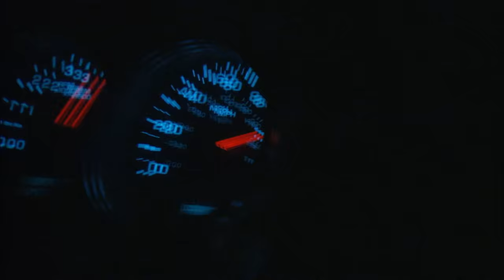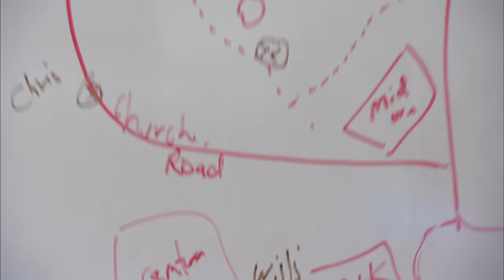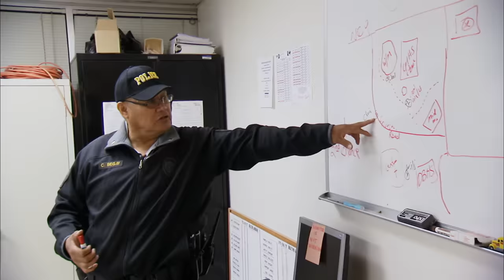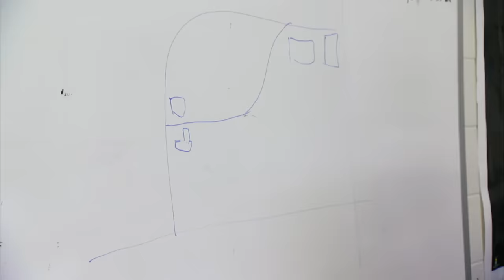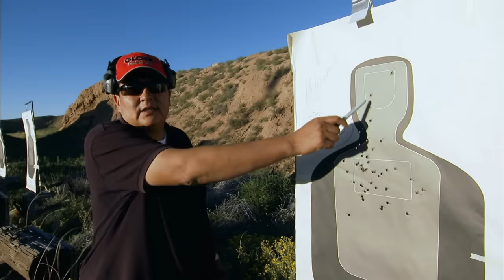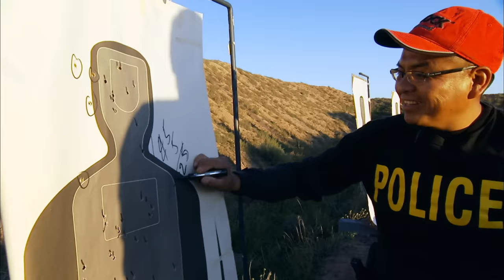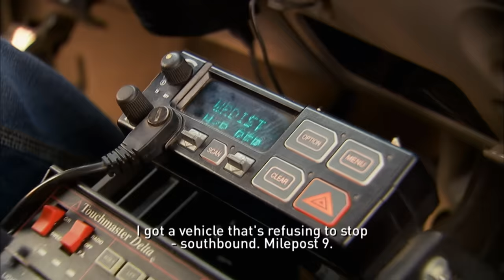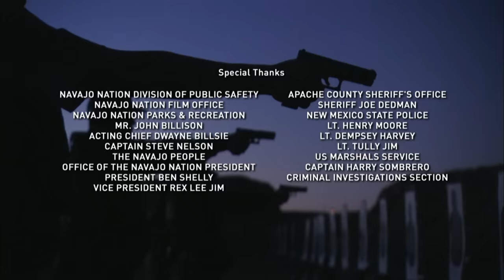Skinwalkers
A patrolman tracks down three gunmen involved in an attempted murder. Drug and Gang Officers hunt a suspected armed robber with the US Marshals. Officers hunt a mysterious supernatural creature known only as "The Howler". Ride along with the men and women of the Navajo Police as they patrol the largest Indian Reservation in North America, dealing with everything from assault cases to drug and gang enforcement, on their mission to preserve an ancient way of life.